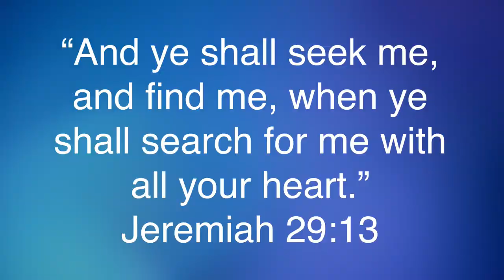Fishing This Hellgrammite Lure in This TINY Creek!! (NIKKO Hellgrammite)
Welcome back to the FishHooked YouTube channel! In this one we go creek fishing for shoal bass using the hellgrammite lure! Hope y’all enjoy and God bless!